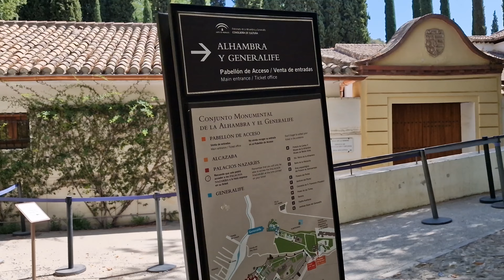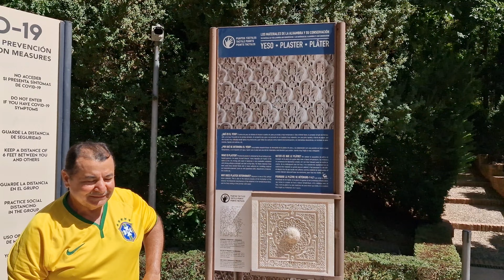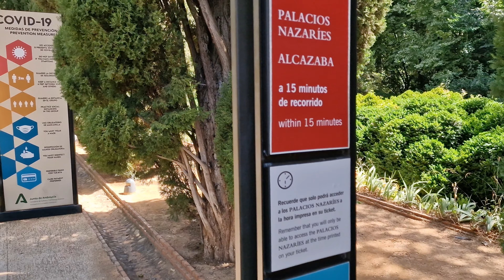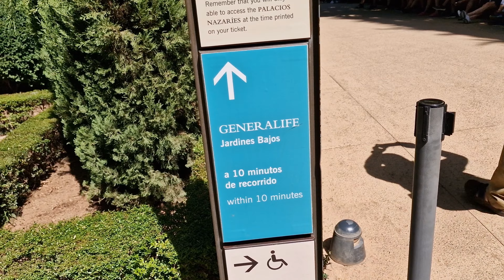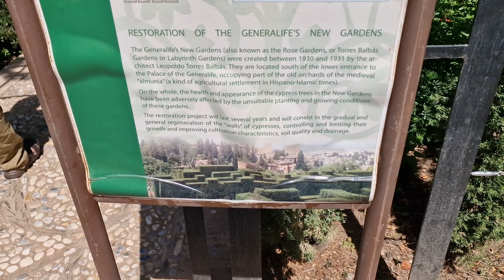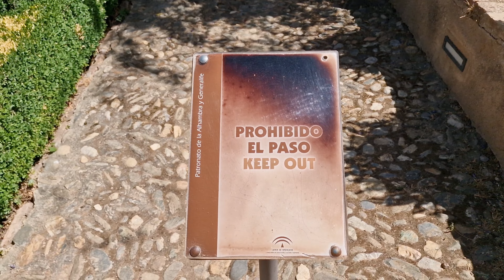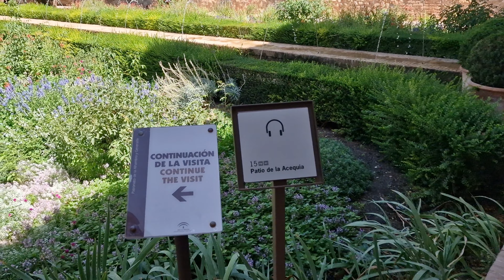Alhambra Palaces Part 1, Generalife (جَنَّة الْعَرِيف) Jannat al-‘Arīf. Granada Spain,Sajid Shahpuri